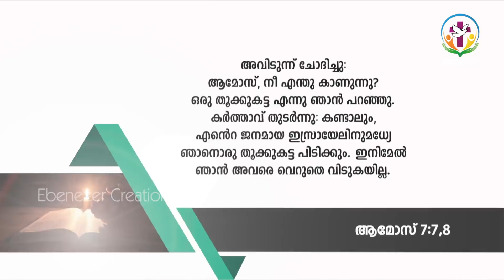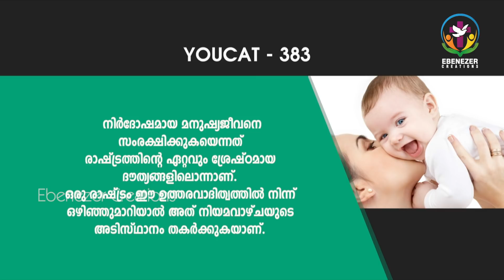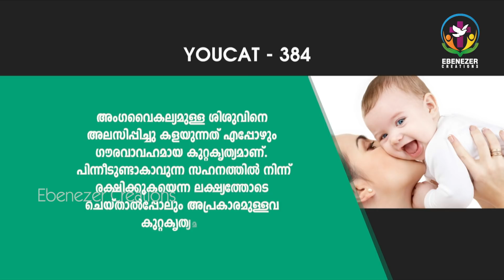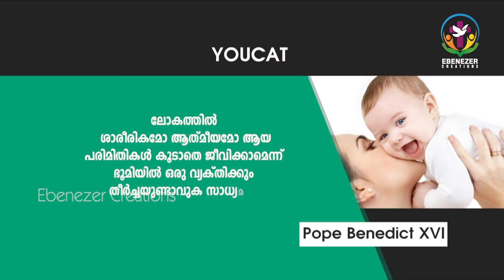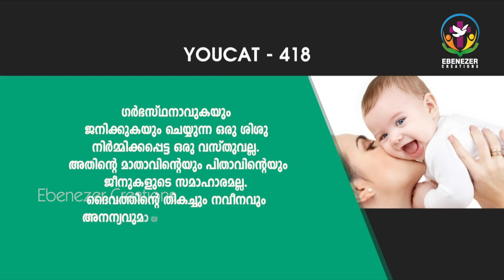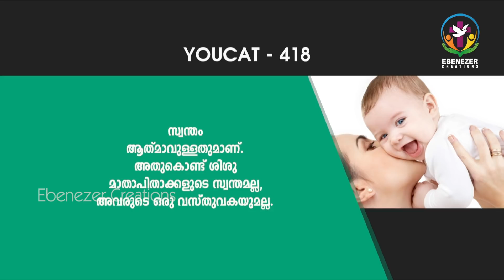ഭൂരിപക്ഷത്തോടുചേർന്ന് പാപം ചെയ്‌യുകയോ? | Abhishekagni | Episode 768